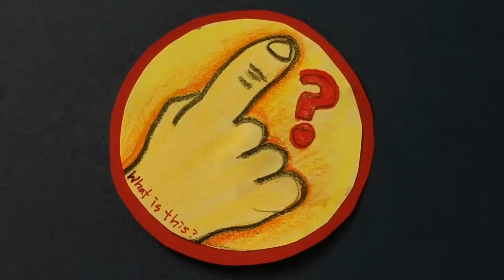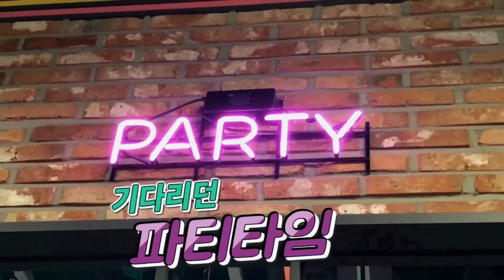마이린 오빠와 함께 크리에이터 뭉쳤다 생일파티 이런모습 처음이야 k.i.d 선물까지 가득 | 모야모야패밀리 moyamoyafamily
과연 어떤 모습일까요?